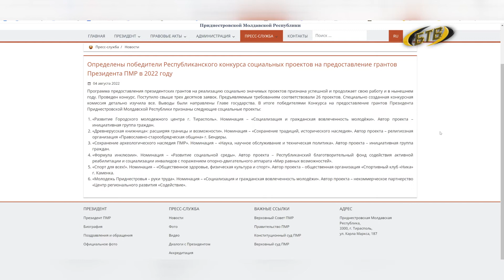На благо республики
Больше 30 заявок и только 6 – в числе лучших. Стали известны победители в конкурсе президентских грантов. Всего 15 номинаций: развитие туризма, городской среды, спорта, социальной среды и многое другое.